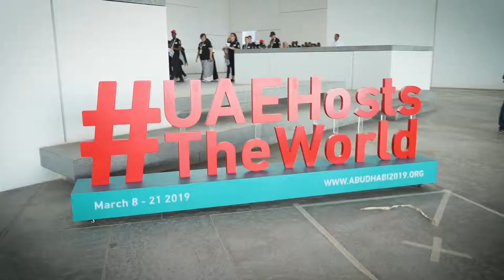Special Olympics World Summer Games 2019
34 Asia Pacific countries took part in the 2019 Special Olympics World Summer Games in Abu Dhabi, the world's largest humanitarian sporting event of the year. Around the world, 7,500 athletes from more than 190 countries were part of this inclusive movement, which focuses on the empowerment of people with intellectual disabilities through the power of sport.